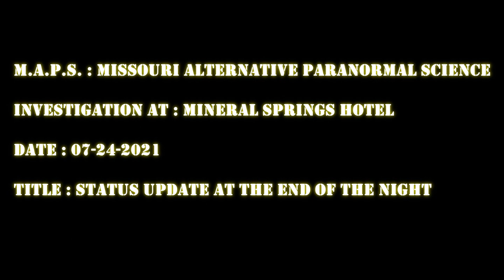Mineral Springs Hotel ( 07/24/2021 ) Alton , IL : End Of The Night - Status Update ... LOL !!! ...